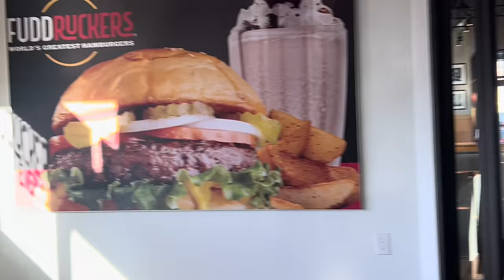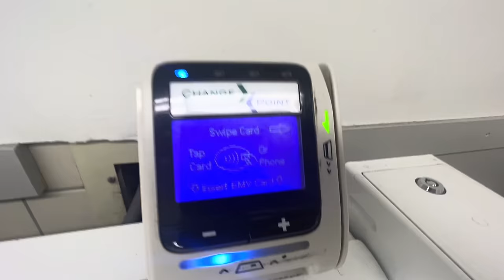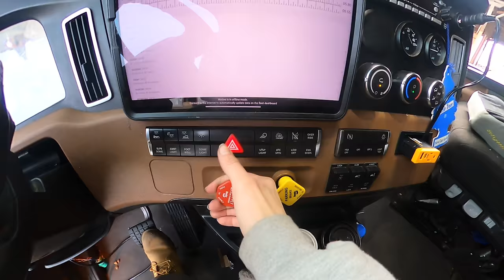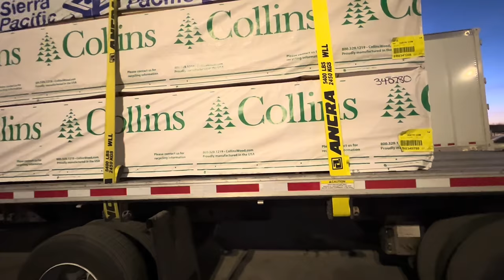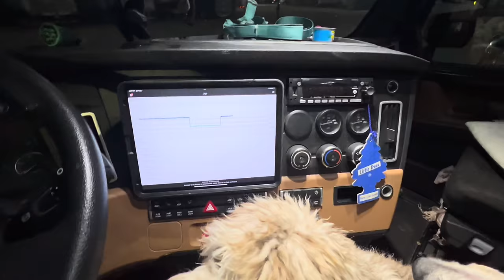Denied Entry Into Military Base Due To Warrant! 😳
5G WiFi code:
5G WiFi code:
Get ready to hit the road with Big Rig Becca, a trucker with an adventurous spirit! Join her as she shares the highs and lows of life as a truck driver, from encountering warrant issues that prevent her entry into military bases to overcoming mechanical challenges with her trailer. Experience the joy of discovering hidden gems like a cozy Indian truck stop and indulging in simple pleasures like a satisfying bowl of ramen noodles. Immerse yourself in the stunning landscapes she traverses and witness the resilience and determination of a trucker on a mission.